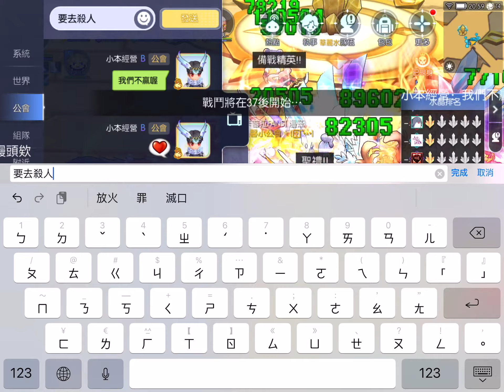(Ragnarok Mobile GVG) 仙境傳說守護永恆的愛 2021/06/14 諸神